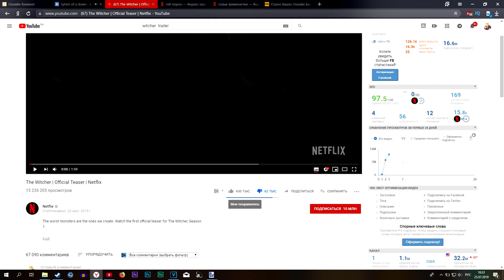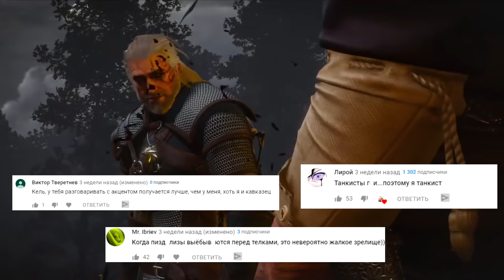Славянский Ведьмак ГДЕ НАШИ КАНОНЫ? | Тизер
Netflix показал первый  тизер по сериалу The Witcher, и как мы видим, толерантность, феминистки и прочие меньшинства, взяли верх, над канонами книг.
И теперь мы получили "ПРЕКРАСНУЮ", Трисс Меригольд, по истине мудрую Йенифер. И темных эльфов, я даже не знаю как их назвать, ибо за слово "Чёрные", меня вероятно забанят. В общем сериал по ведьмаку как по мне, потерян.